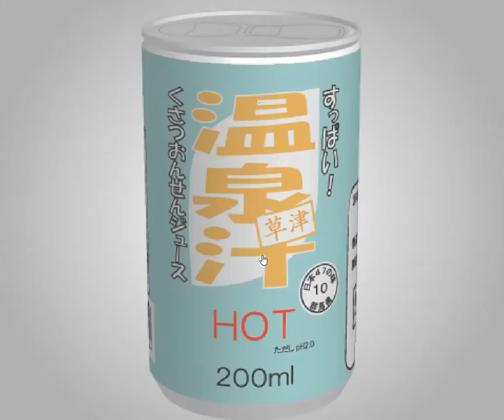[TomoLaSiDo] Motto Akeru Escape 33 Walkthrough